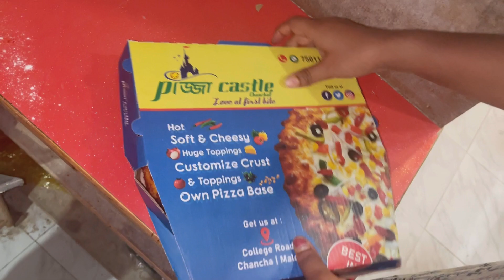Amader Barite Notun Kajer Dada Elo||Beriye Porlam Daisy K Niye O Roilo Most Demanding Pizza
We are going to show and share our daily life style.We are describing here,how to manage a busy life with full of joy and happiness.This is an one kind of Motivational video in our daily stressful and Hectic life.We hope, this video will help you to starting a new beginning in your unhealthy life.So we are trying to share how  to manage a healthy & fruitful happiness family in daily busy life.

❤️❤️❤️❤️❤️from  Unsettled Sarkars.